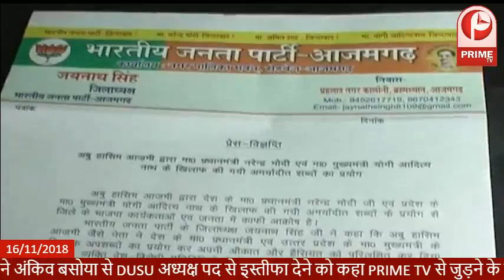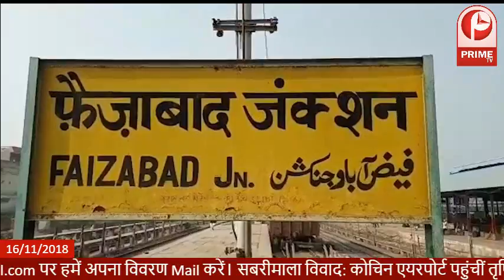Latest News | Morning News | सुबह की ताजा खबरें | Breaking News | Mobile News